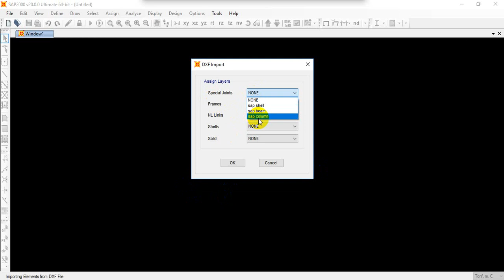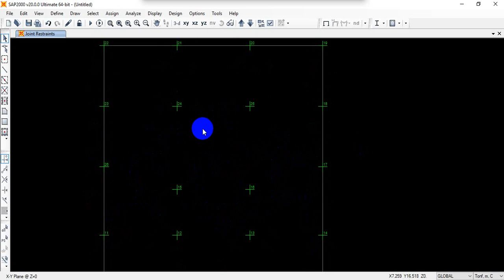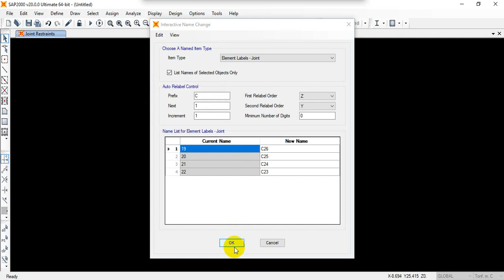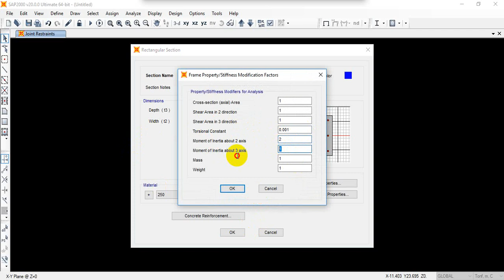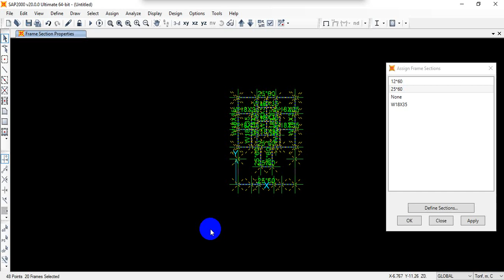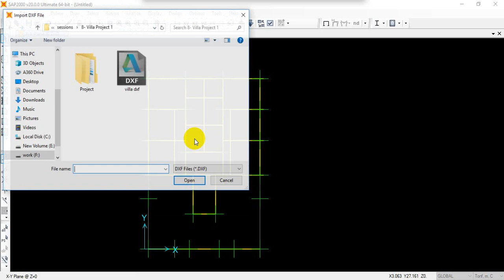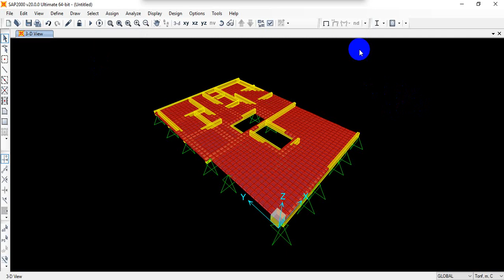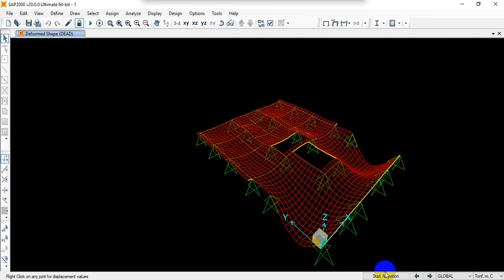8-4 import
دبلومة التصميم الانشائي هي دبلومة مقدمة من civil academy و يقوم باعداد و تقديم هذة الدبلومة م/عبد الله مصطفي الذي اراد ان تكون هذه الديبلومه متاحه للجميع و هذا الفيديو هو جزء من سلسله دبلومة التصميم الانشائي 2018 لذا اشترك في القناة لتصلك الفيديوهات القادمة و تواصل معنا عبر فيسبوك :